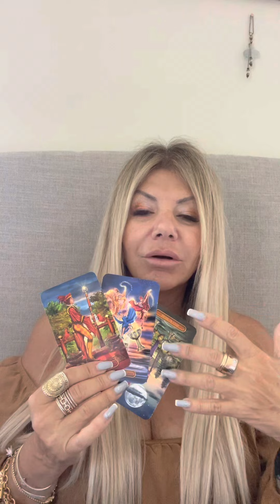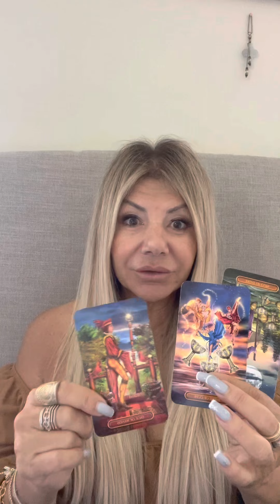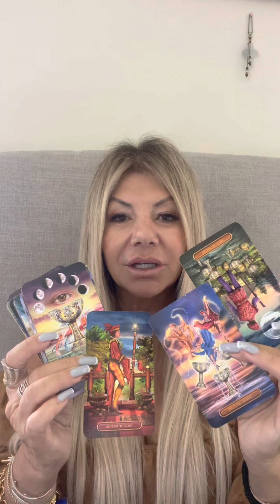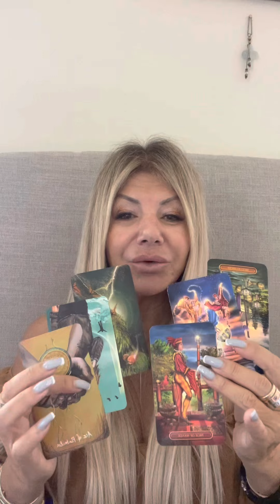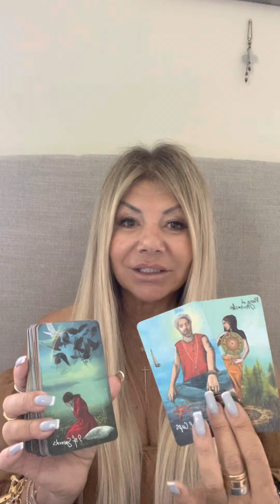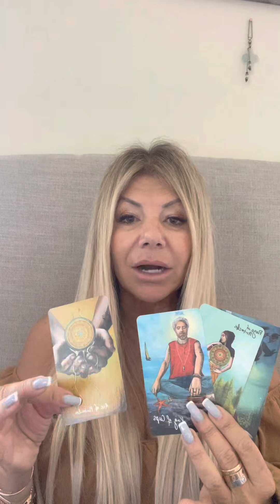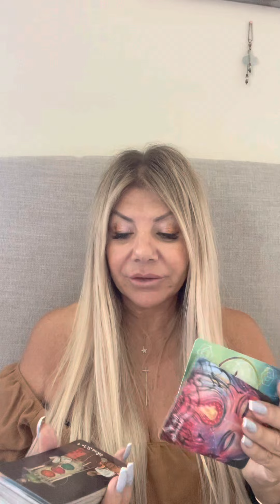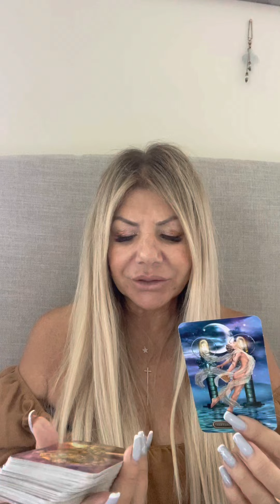♋️ CANCER SEPTEMBER 2022